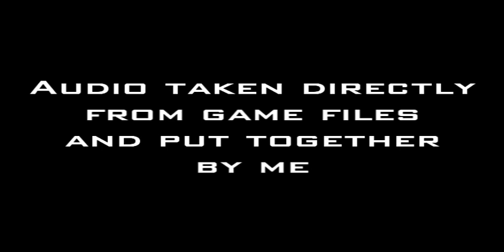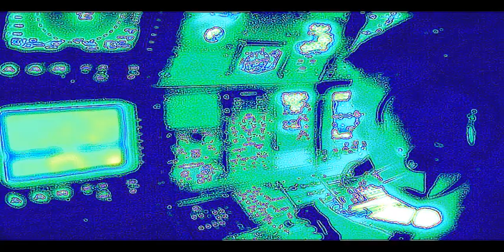AC-130 + Combat Audio Samples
All audio clips from the AC-130 Sample is taken directly from Call of Duty 4 and Modern Warfare 2 game files!

NOTHING has been recorded from IN-GAME. NO GAMEPLAY RECORDING AT ALL.

It's all been taken from the game files and pieced together by me! It will sound similar to what you hear in the COD4 Mission, but that is because I wanted the conversations to match what they actually say to each other. And not be some kind of jibberish

The second sample is gun fire, mortar fire taken from various World War 2 games such as Brothers in Arms Hells Highway, and some sound effects I found lying around